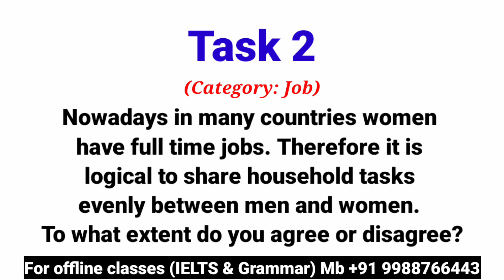09 July 2022 IELTS Exam Review | Morning slot | Academic | IELTS Exam Leaked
Hello everybody.

Here is 09 July 2022 IELTS Real Exam Writing of Morning slot with Answers 🗣️✍️